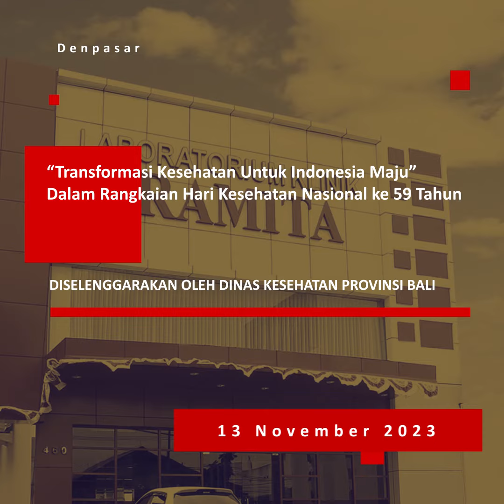Hari Kesehatan Nasional ke-59 dalam Rangka peringatan HKN 2023 di kota Denpasar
Laboratorium Medis dan Klinik Utama PRAMITA Cabang Denpasar pada tanggal 13 November 2023 membuka stan tenda melayani free pemeriksaan dalam rangkaian peringatan Hari Kesehatan Nasional ke-59 Tahun, yang diselenggarakan Dinas Kesehatan Provinsi Bali. Mengusung tema “Transformasi Kesehatan Untuk Indonesia Maju”, peringatan HKN 2023 di kota Denpasar dihadiri oleh ratusan orang dari beberapa Instansi pemerintahan & institusi kesehatan di Provinsi Bali.

Tampak antusias peserta mengunjungi stan tenda PRAMITA Lab untuk melakukan pemeriksaan dan informasi layanan pemeriksaan serta promo hari kesehatan nasional yang sedang berjalan di PRAMITA Lab.